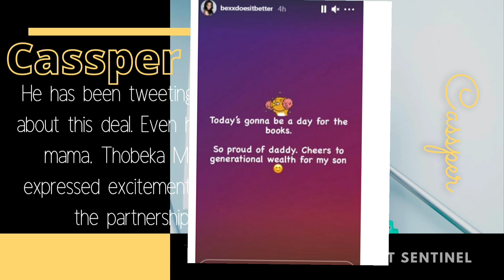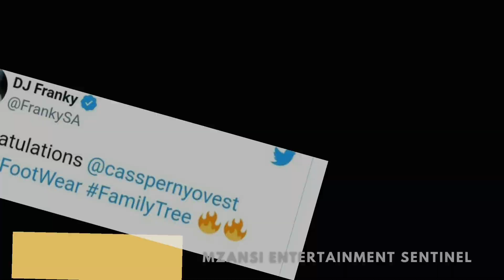Cassper Nyovest signs a R100 million deal with Drip footwear